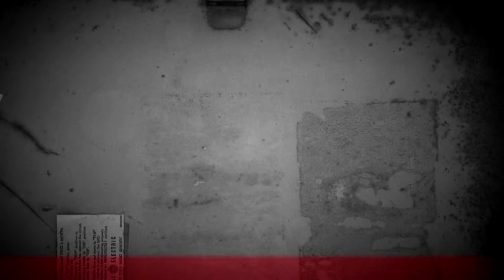IL MODERATORE - MERCATO DEL CAPO, I COMMERCIANTI: NESSUNA RIPRESA, LA CRISI CI FARÀ CHIUDERE